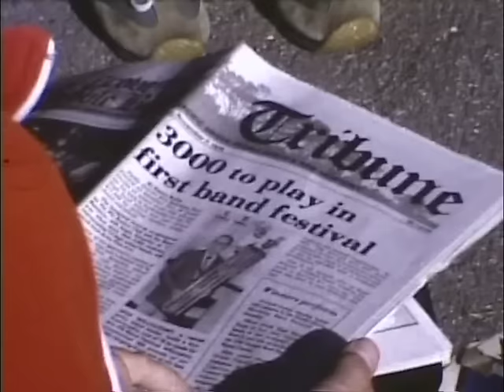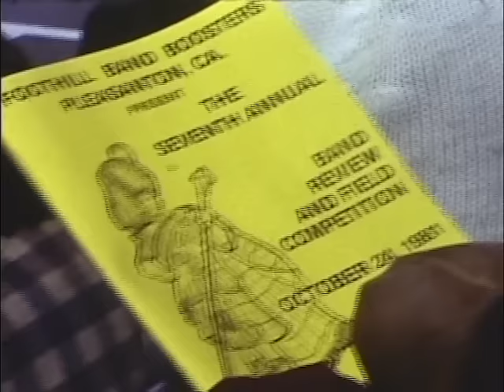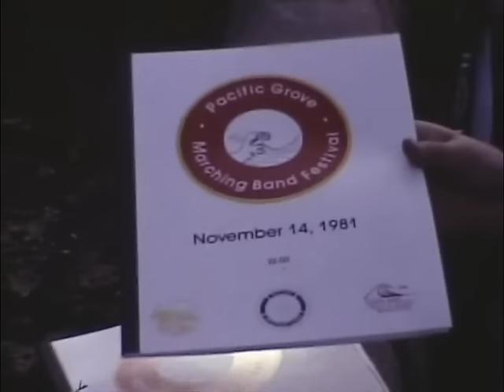We're the Pioneers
Cupertino High School Marching Band documentary by Bernard Wood.  Includes interviews with band members as well as former band director, Robert Gomez.  Video was taken between 1979 and 1981.